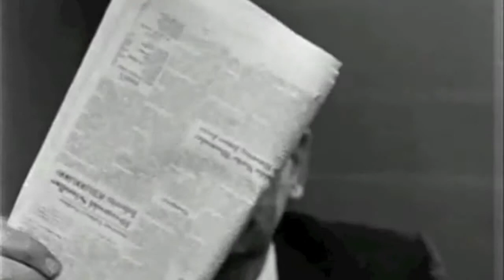very nice very nice 1962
Very nice very nice 1962 and Cathode girls by Com Truise
Re-edit by Richard Hambett